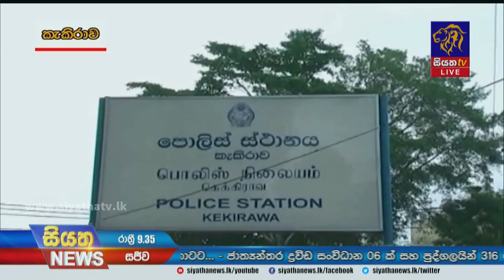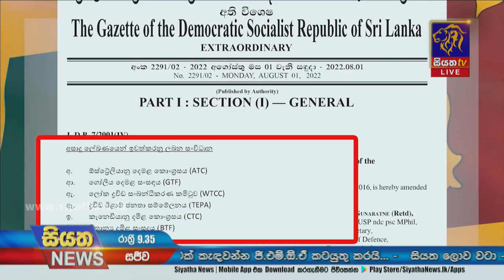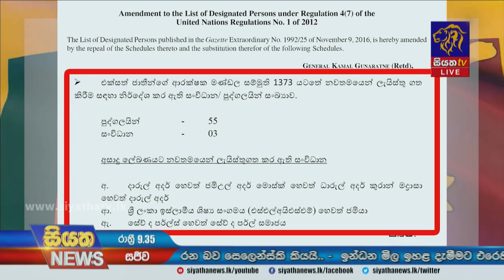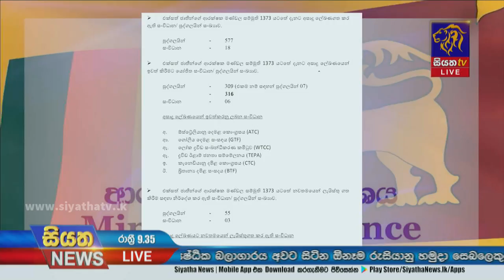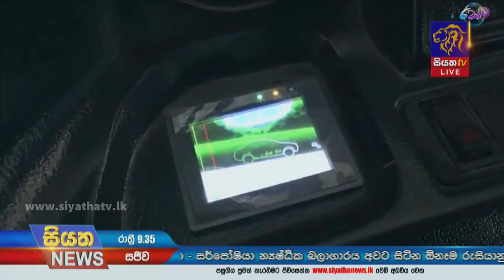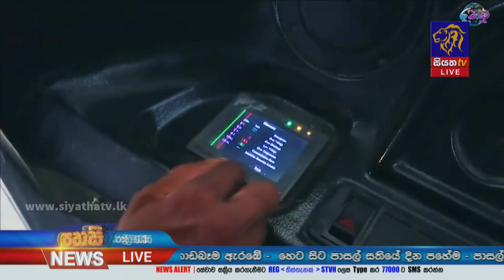Siyatha News | 09.35 PM | 14 - 08 - 2022